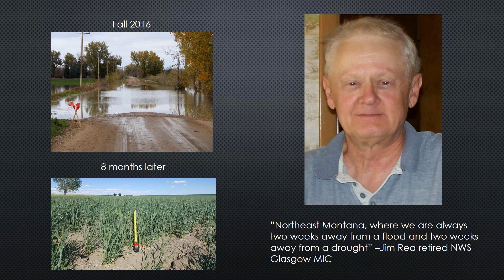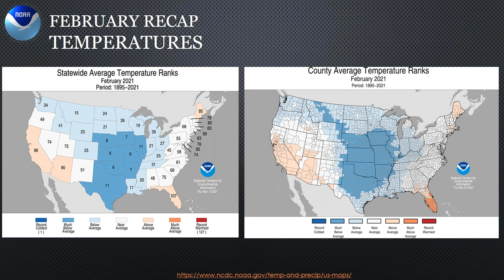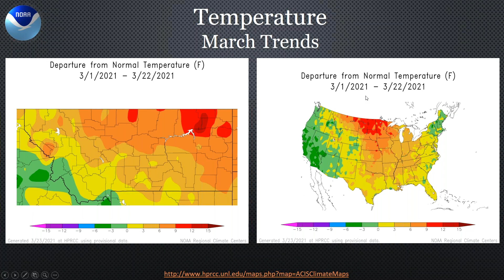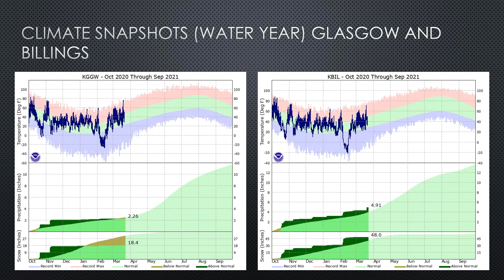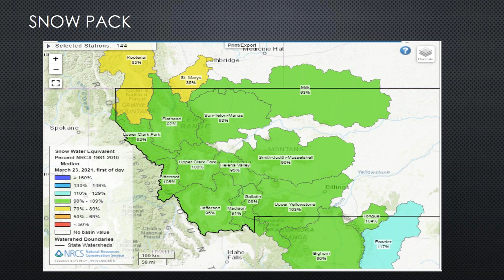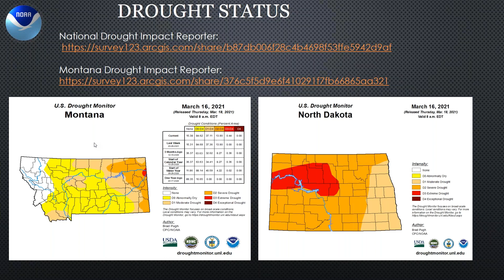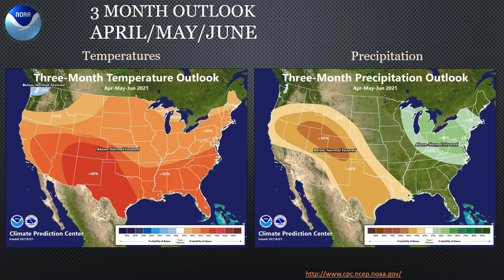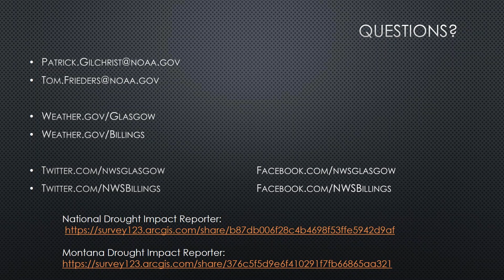Eastern Montana Seasonal Outlook/Drought Briefing 3/24/2021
Ag Outlook/Drought Briefing for Eastern Montana.